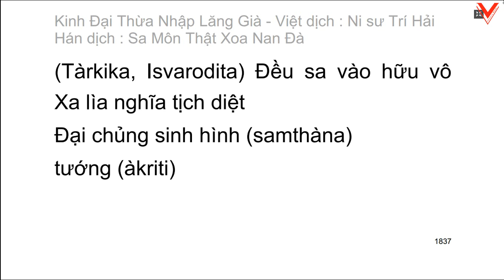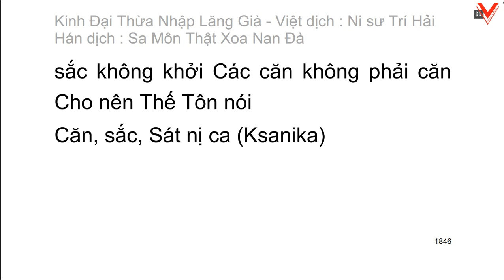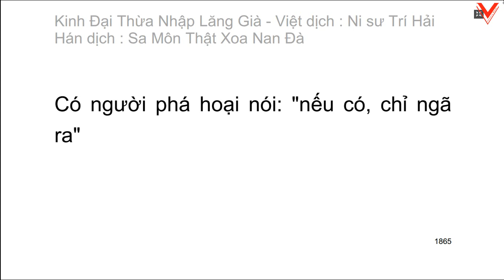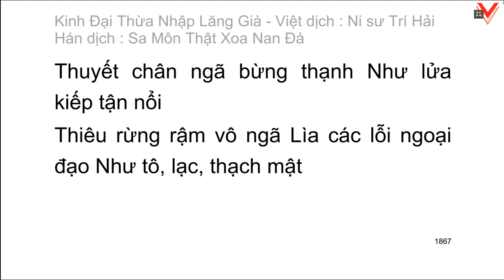KINH ĐẠI THỪA NHẬP LĂNG GIÀ - Hán dịch: Sa môn Thật Xoa Nan Đà - Ns.TRÍ HẢI